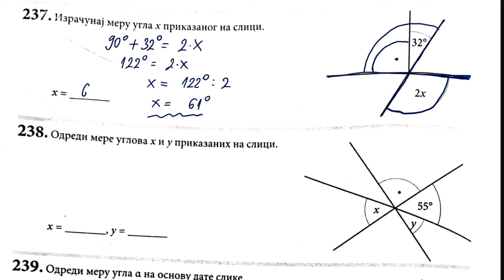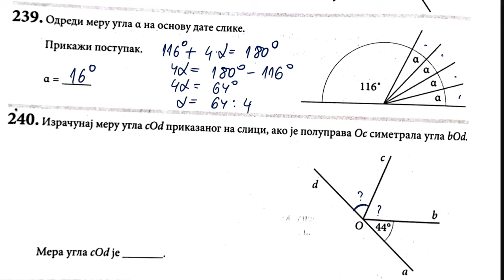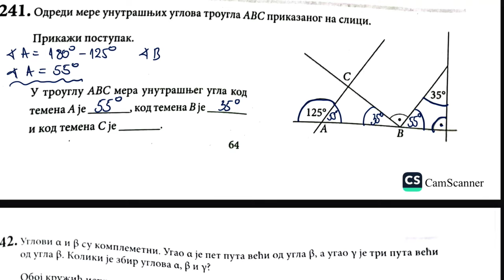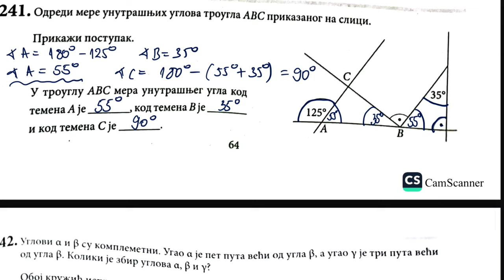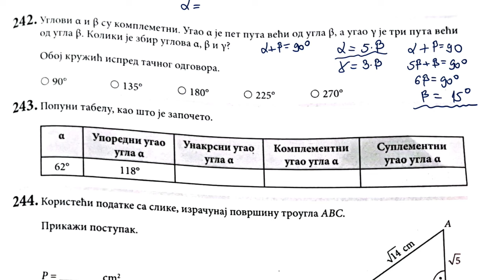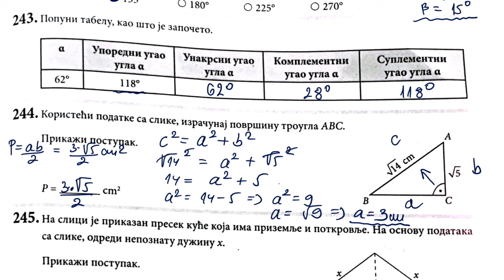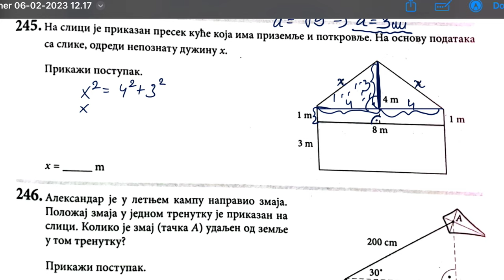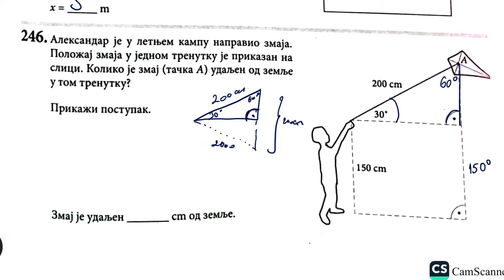Završni ispit 2023 geometrija srednji nivo rešavamo zadatke iz zbirke strane 64 i 65